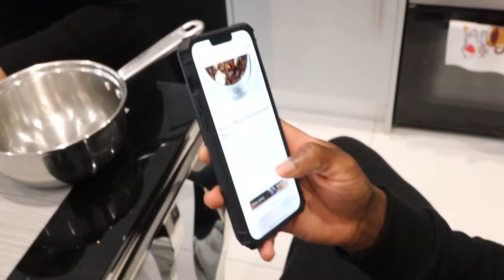We Made Brownies Together!